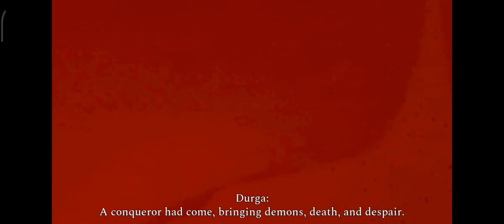Raji: An Ancient Epic - Mobile Version - HINDI Gameplay (No Commentary) Part - 2